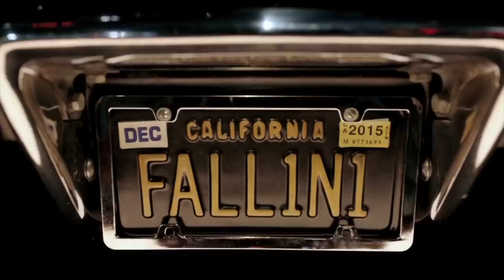TOP 10 BEST TV SHOWS to Watch in Quarantine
My TOP 10 BEST TV Shows to Watch in Quarantine!
Share your own favorites with me in the comments!

Money Heist Reaction